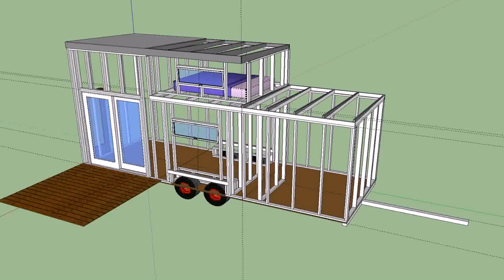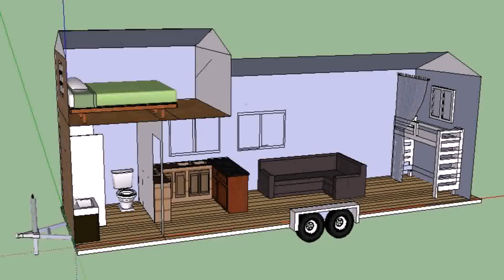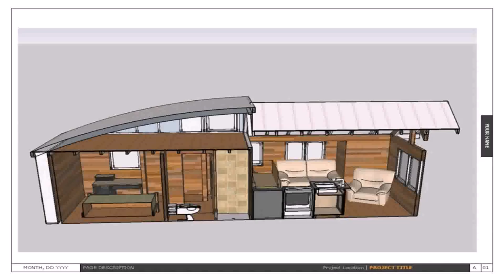Tiny House Plans For Free - Gif Maker DaddyGif.com (see description)